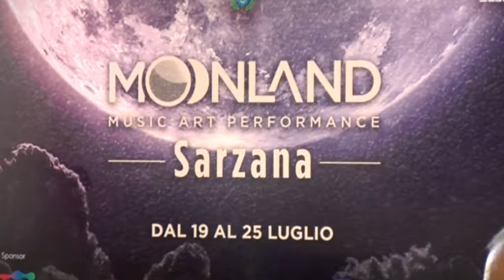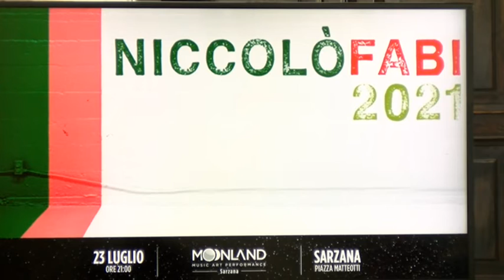Moonland Festival a SArzana 09-07-2021